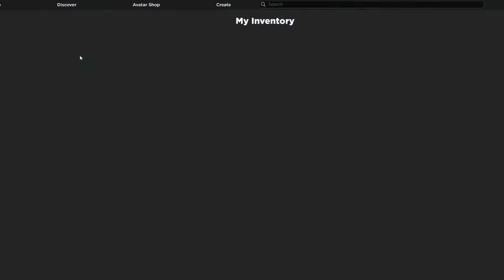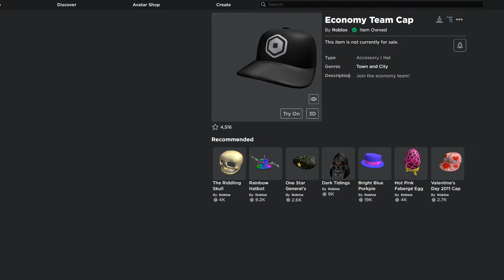How to Get Economy Team Cap | Roblox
Today I Will Be Showing You How to Get Economy Team Cap